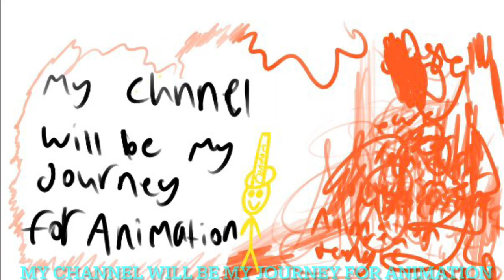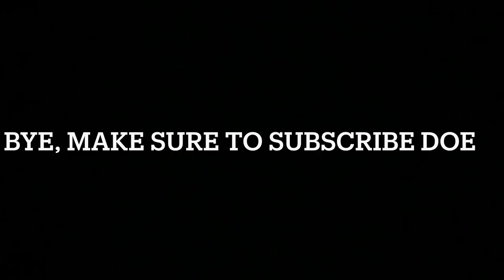Drawer Mask Trailer (channel introduction)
This is not only my first YouTube video but a view to the future of this channel, and yes it is true I will never show my face.